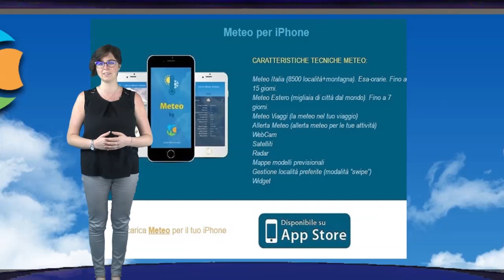Tendenza meteo Agosto 2017